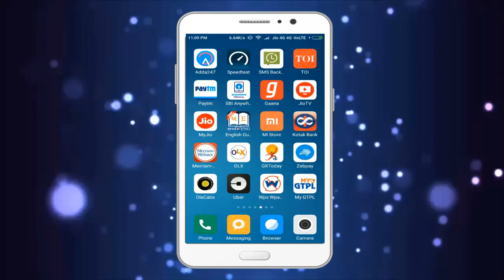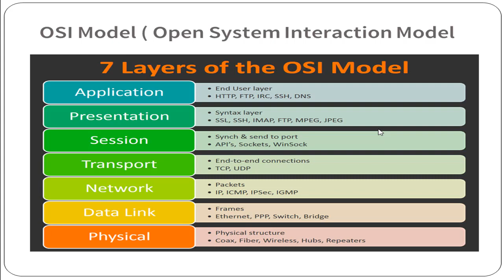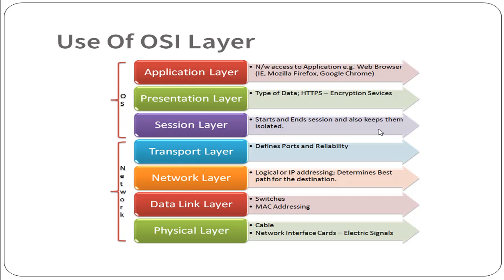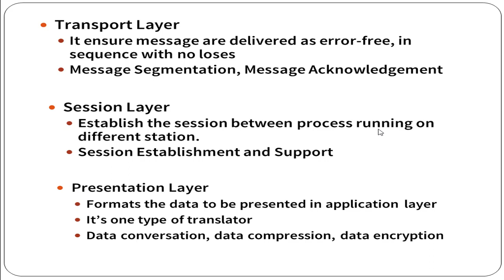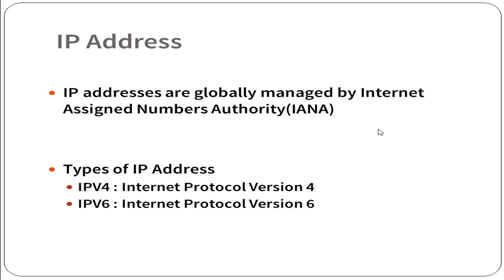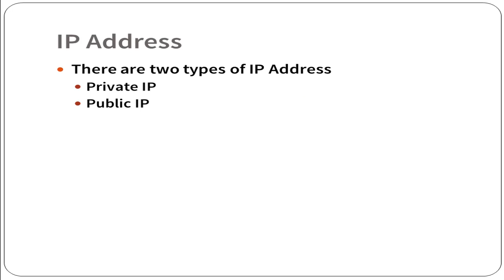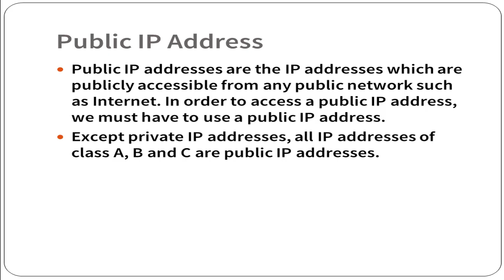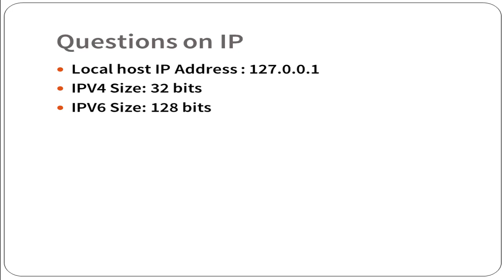OSI Model | IP Address | GSSSB ITI Supervisor Instructor Computer/IT Paper Solution | GSSSB Material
OSI Model | IP Address | ITI Supervisor Instructor Computer Study Material gsssb iti supervisor instructor it paper solution 2019

osi layers with examples, ITI Study Material,osi layers pdf,osi model tutorialiti supervisor instructor computer study material,iti instructor exam book gujarat, iti instructor question paper pdf for computer, iti supervisor instructor recruitment 2018-19, iti supervisor instructor computer exam paper 2016,osi layer protocols and functions, Java Applet, C++ STL Standard Template Library

👉 તલાટી અને બિન સચિવાલય ક્લાર્ક પરીક્ષા માટે મોડેલ પેપર

👉 ઘડિયાળ ના બધા વિડીઓ જોવાનું ચૂકશો નહિ,

👉 દિશા અને અંતર ના બધા વિડીઓ જોવાનું ચૂકશો નહિ,